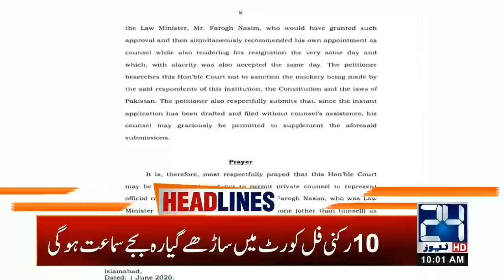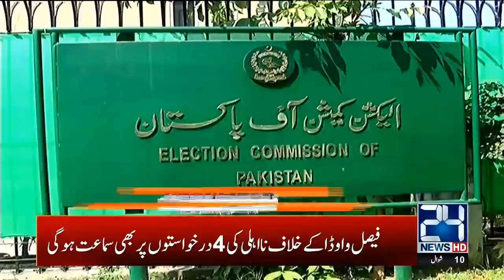10am News Headlines | 2 Jun 2020 | 24 News HD